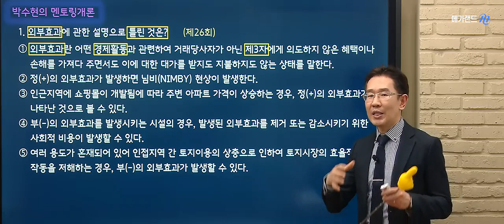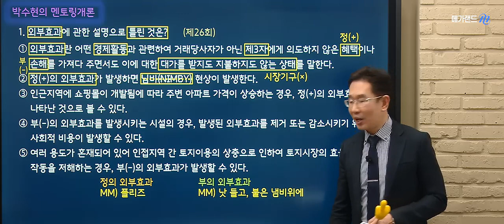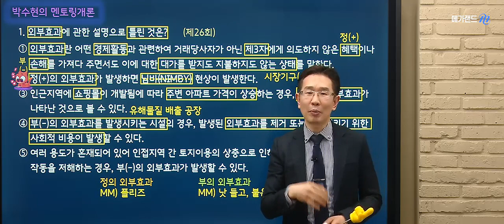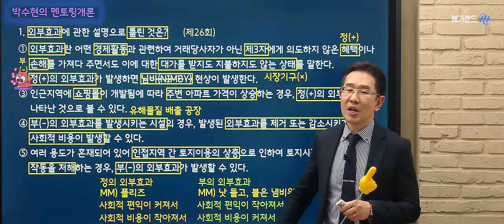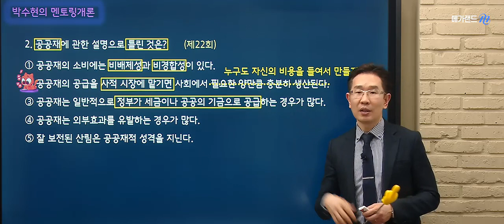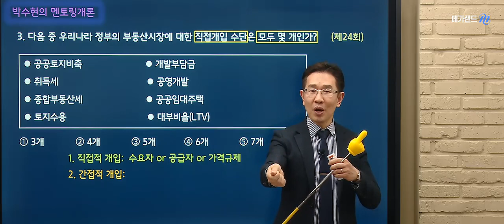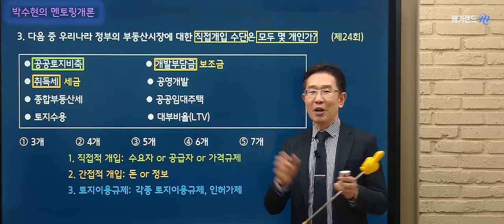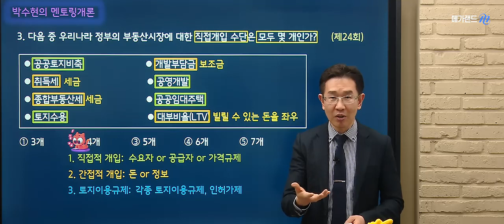[학개론 박수현] 2023대비 매일 기출문제뽀개기 무료 특강_28강_메가랜드 공인중개사